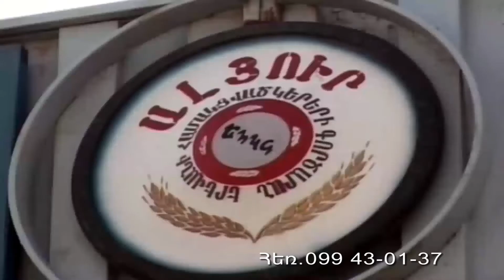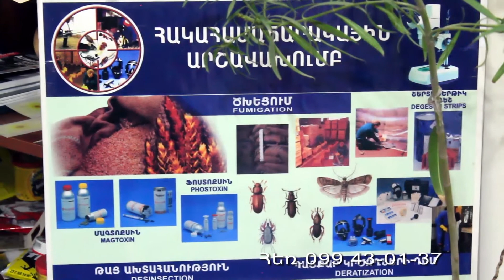#30 տարի ոլորտի առաջատարը՝ հակահամաճարակային արշավախումբ ՍՊԸ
Վստահեք Ձեր ընկերության սանիտարահիգիենիկ մաքրությունը Հակահամաճարակային արշավախումբ ՍՊԸ/ հեռ.099430137
ԴԱՎԻԹ ԹՎ
TVADSTUDIO